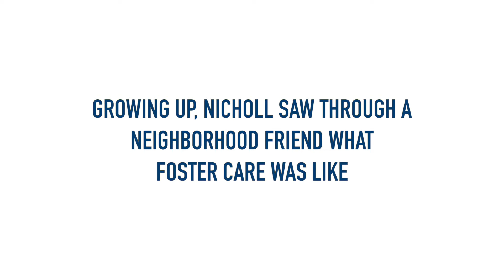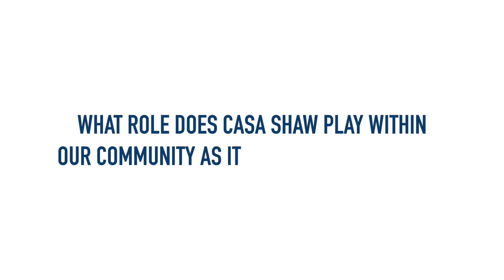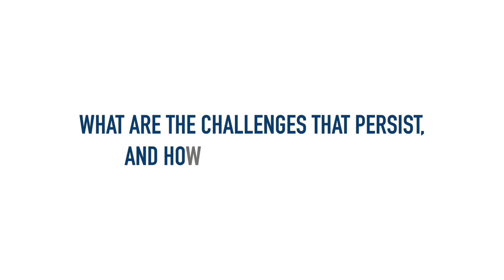Speaking About Racial Diversity, Part 4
Here at CASA of Somerset, Hunterdon and Warren Counties (CASA SHaW) in New Jersey, racial diversity is extremely important to us - especially as it pertains to our governing Board of Trustees. We are committed to bringing forth more conversations and discussions about diversity and racial equity within our CASA program to better reflect the foster children we serve. Here's one of our board members, Nicholl Young, discussing her story, and what diversity means to her within our CASA program as we serve foster youth in our region.